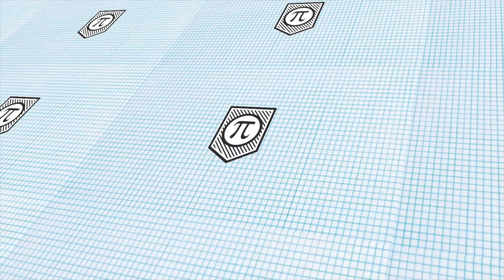What is the Difference Between Good, Better, and Best? // by St. Jerome